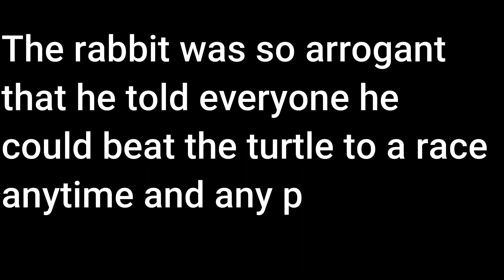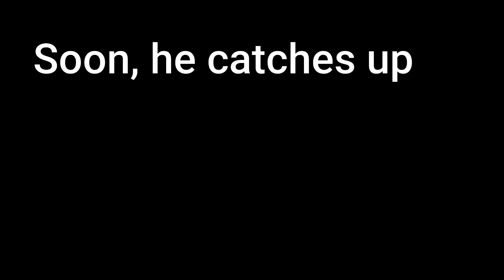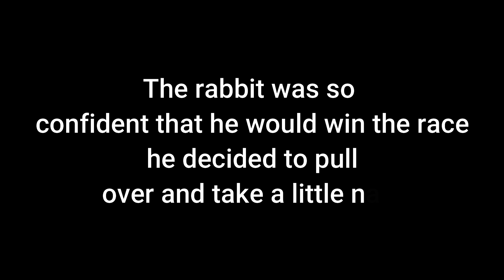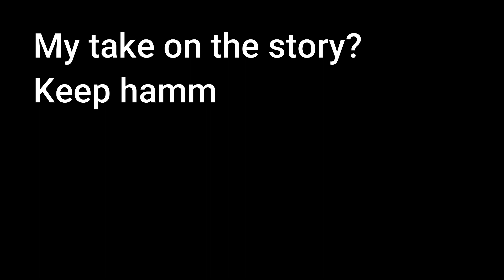The story of the Rabbit and the Turtle in Dumaguete City @Bud Brown. -Retired in the Philippines.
A good lesson to learn from the Aseop's fable "The Rabbit and The Turtle"

Cheers,
Bud